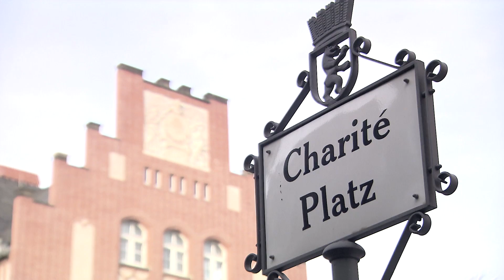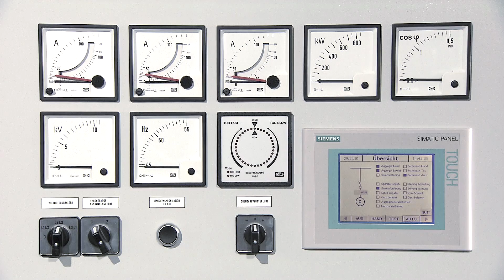Emergency Standby Power By MTU Onsite Energy: Charité University Hospital Berlin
Welcome to the prestigious Charité University Hospital in Berlin, Germany. It's one of Europe's leading medical research centers.

This innovative organization turned to MTU Onsite Energy to help back up their critical electrical supply and reinforce their life-saving research operations.
Join us as the MTU Onsite Energy team collaborates with Charité Director of Technical Operations, Thomas Flügel, and his consulting engineer to define
a new standard for emergency standby power -- for today and tomorrow.